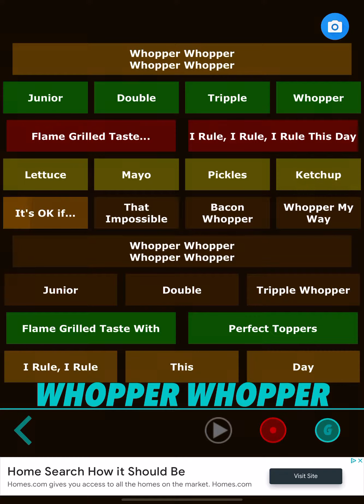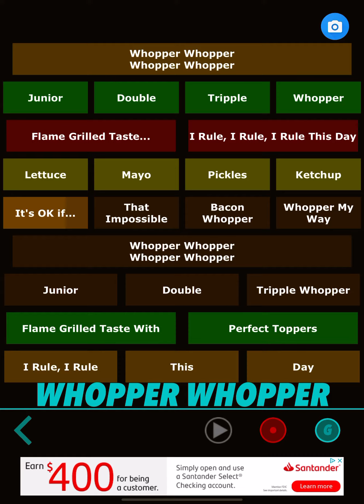a lot of whoppers i daft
idk how much times but thank you for 2.2k views thank you